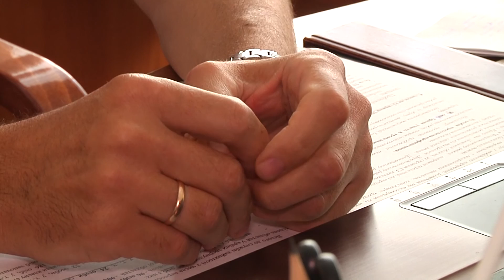Підсумковий випуск новин від 21 червня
Рік без окупантів, орендне свавілля та міністр у Хмельницькому. Те, чим жила Україна та Хмельниччина останні сім днів.